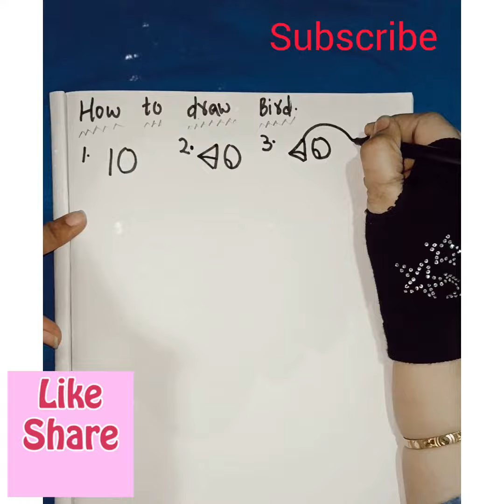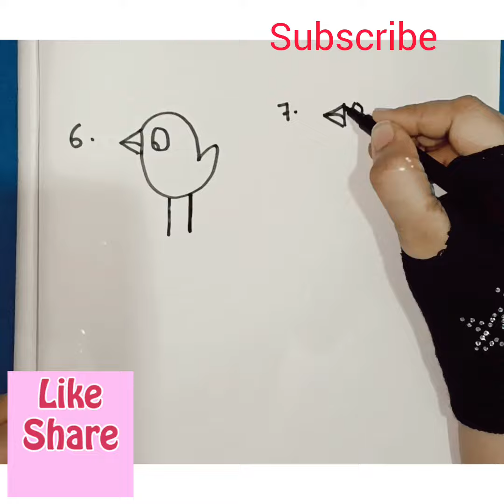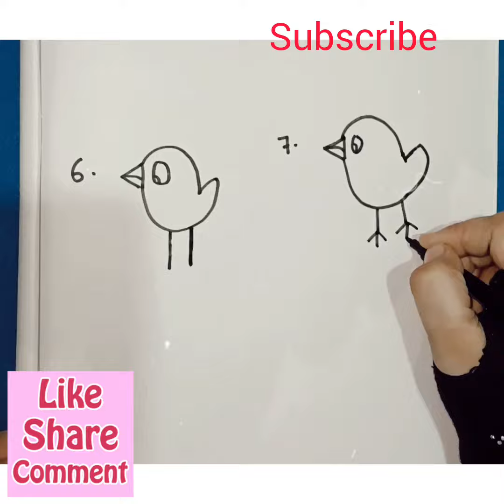HOWTODRAWBIRD STEPBYSTEP BIRDDRAWING 7STEPS.🐦